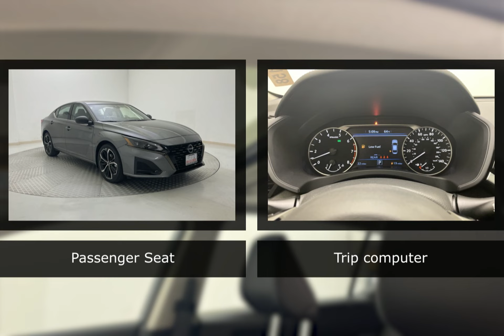2023 Nissan Altima 109158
2023 Nissan Altima 109158